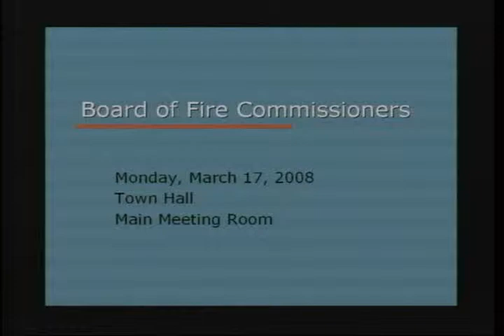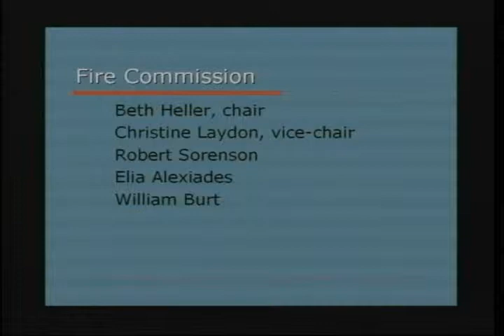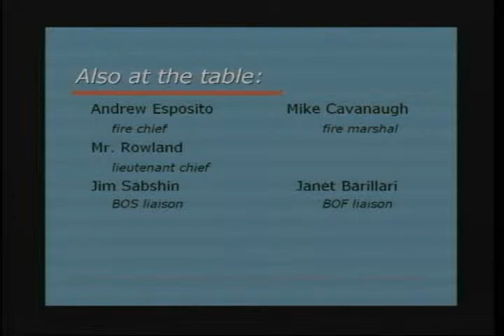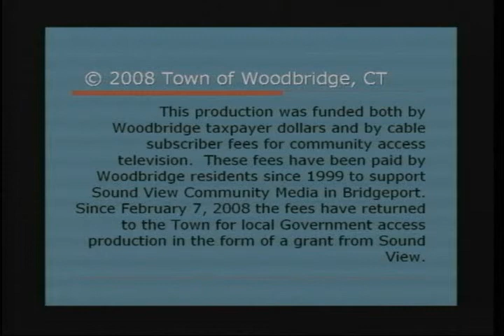Woodbridge (CT) Fire Commission - 3/17/08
As part of our experiment in expanded programming, we recorded the March meeting of the Board of Fire Commissioners.

Woodbridge (CT) Govt. Access TV
coordinator: Pua Ford